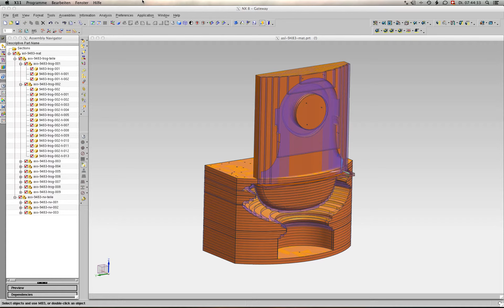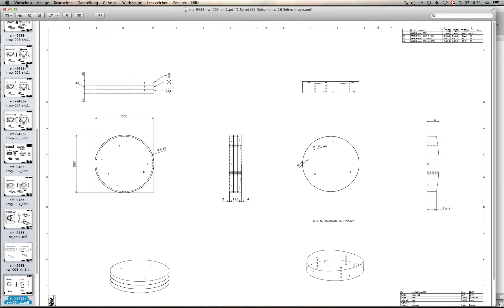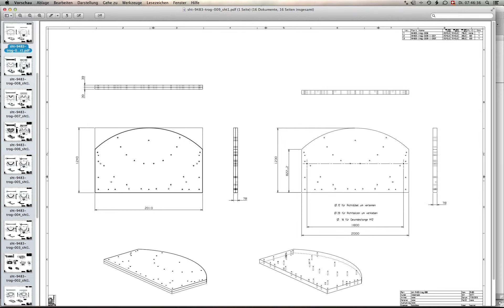NX8 Mac 86 64 DrawingSheets to PDF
Using my self made NXOpen Java Application for generating full Size PDF. Include loading of drawing sheet parts.